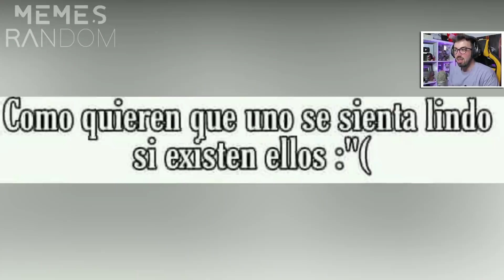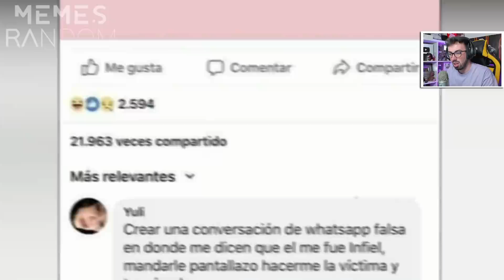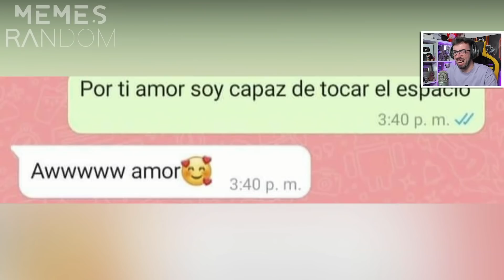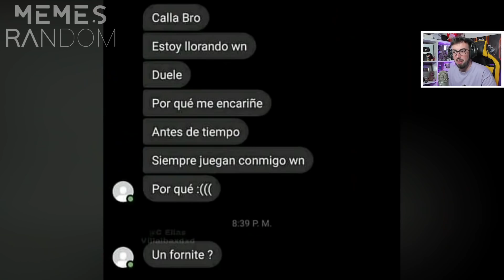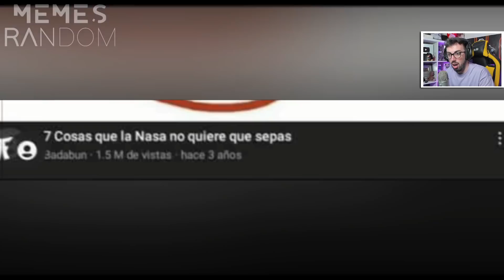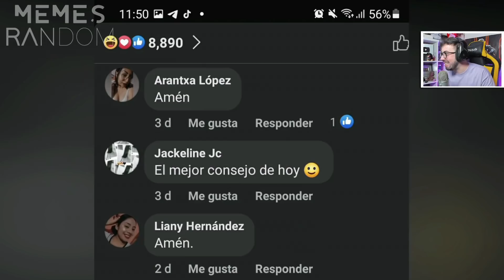REACCIONANDO A LOS MEJORES MEMES RANDOM 😂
REACCIONANDO A MEMES RANDOM MUY GRACIOSOS  !

MemesRandom:  @MemesRandom